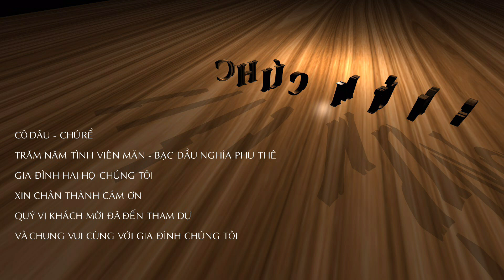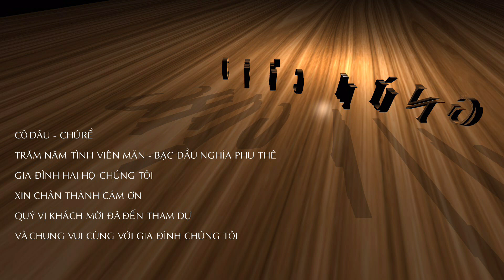TIỆC TÂN HÔN - VĂN PHI - KIM LỊCH - 20. 01. 2019